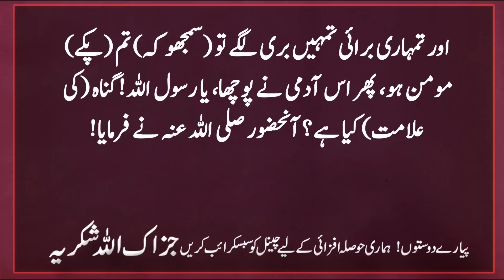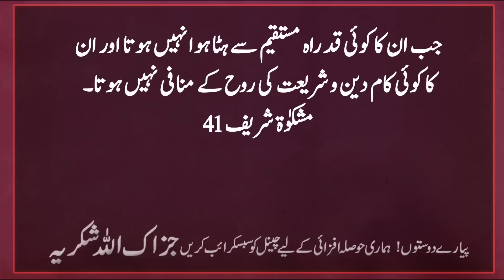Jab Tom apne Ander Ye Nishani Pao | Samajh lo k Iman Tumhari Dil Me bas Gaya | Hadis| Islamic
Abu Amma narrates that a man asked the Prophet (peace and blessings of Allaah be upon him) what is the sign of security of faith?  He said:  When your goodness pleases you.  And if you think that evil is bad for you, then you are a firm believer. Then he said: O Messenger of Allah!  What is sin?  The Prophet (peace and blessings of Allaah be upon him) said:  When something makes you tremble (think it is a sin), then leave it.  (Musnad Ahmad bin Hanbal)

 Description:
   The purpose of the question was to suggest a clear sign by which the security and stability of faith could be assessed.  Therefore, the Prophet (peace and blessings of Allaah be upon him) said: If you find yourself in such a state that when you do a good deed, your heart and mind feel the goodness of that deed and you get a certain kind of contentment and comfort.  The world of feeling and consciousness is filled with joy and happiness after receiving the help and support of goodness from Allah and is filled with longing and hope for the pleasure and closeness of the Almighty.  Or that when you are required to do something that is clearly considered a sin and disobedience, your heart is immediately filled with the fear of Allah and you feel ashamed and remorseful after realizing the wrath of Allah.  Understand that faith has settled in your heart and mind and you have become a firm believer.  Because to distinguish between good and evil and to create a sense of reward and sin is only the essence of faith.  The reward and punishment of the Hereafter which is in the heart of the believer is not in the heart of the non-believer.  The second question was, in effect, that the believer has to deal with certain things in his daily life which he does not clearly know whether these things are evil from the Shari'ah point of view and there is no sin in them.  What is the sign of recognizing the good or bad of such a suspicious act if it is necessary or there is no abomination in adopting it?  In response to this, the statement of Sarkar Do Aalam means that the heart of a true and pious believer is in fact such a pure tablet of nature on which only impressions of Islamic obedience and goodness can emerge, if sin and disobedience.  If even the slightest spot of it reaches there, it finds no place and it wanders around in a state of turmoil, so about any action or thing, if it appears that nature is not ready to accept it.  The heart feels its burden and there is confusion in the mind, so know that it has evil deeds and is bound to commit sin and disobedience, and salvation and well-being lies in the fact that it is abandoned immediately.  This is the reason why the inner lords and the saints of Allah, on the basis of purity of heart and mind, recognize the most hidden evil of an action and do not allow anything to come near them which is even the slightest hint of sin and disobedience.  Keep  They also avoid this level of suspicious activity as much as they avoid open evil deeds.  Because their heart and mind can detect even the slightest hint of evil and their contentment of heart and action can be obtained only if they are not deviating from any straight path and their work is religion and sharia.  Does not contradict the spirit of.